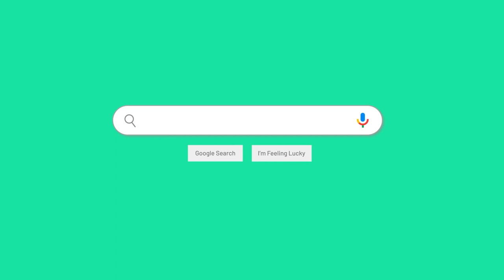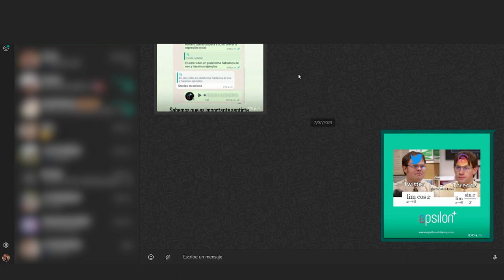🐘 ¿Cómo funciona Épsilon+ ? 🔥🚀matematicas